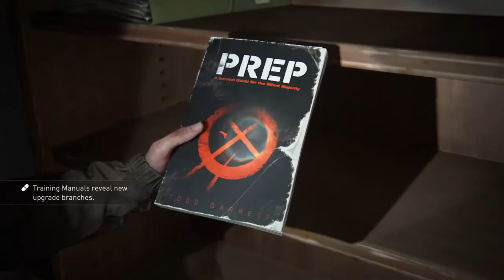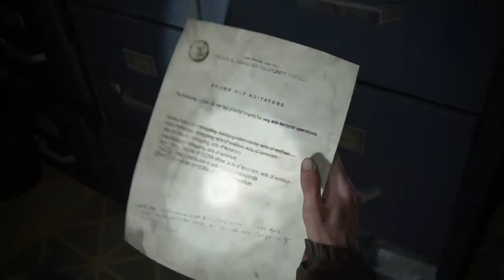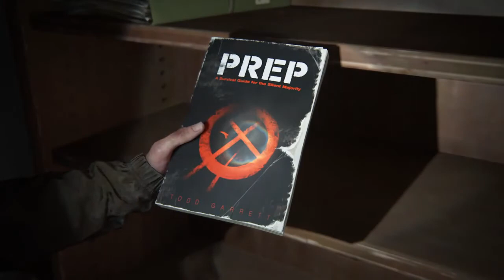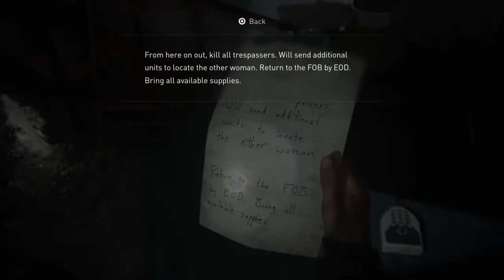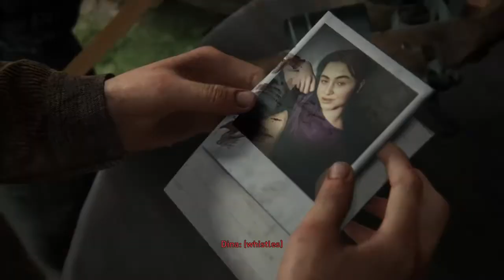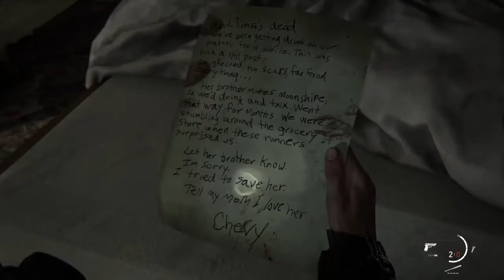Playing The Last Of Us 2 Part 4 👯Gameplay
What do you think? The Last Of Us Part 2